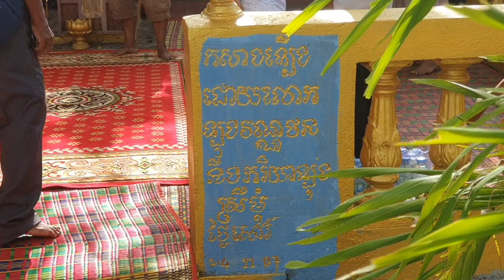អ៊ុំប្រុស ដាញែល ជួបជុំបងប្អូនធ្វេីបុណ្យរួមគ្នា By Pou Vot